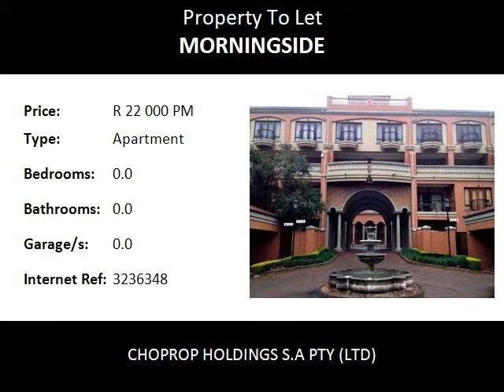Apartment To Let in Morningside, Sandton, South Africa for ZAR R 22 000 Per Month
Bedrooms:
Bathrooms: 0.0
Garages: 0.0
Price: R 22 000 Per Month

Property Description:

Modern complex centrally located in the heart of Morningside has a stunning unit with 2 en suite bedrooms,fully furnished with equally modern furniture ready and waiting to be rented out.
This apartment has a large dining and lounge area with sliding doors opening up on to a covered patio with stunning views. Awesome kitchen with granite tops and fully equipped with all modern Kitchen equipment including cutlery and crockery. Under floor heating and fully tilled with the finest and very modern porcelain tiles.
DSTV and uncapped high speed ADSL will be made available at an additional cost.
This complex offers 24hr security,clubhouse,2 under cover parking bays,awesome garden,tennis court,swimming pool and controlled access.
Situated less than 500 metres from Morningside Shopping Centre and next to Virgin Active Gym, this is the best location in the morningside area.
100 metres to the Gautrain Bus Stop and a few minutes to Sandton City.